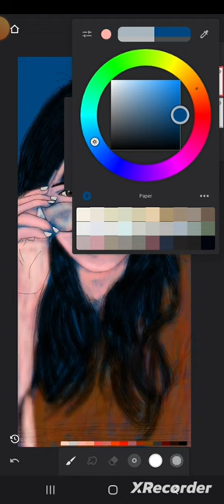india drawing instagram painting android artwork digital digitalart illustration art